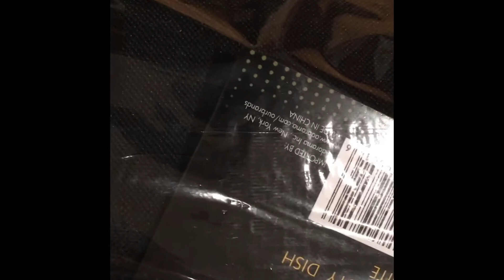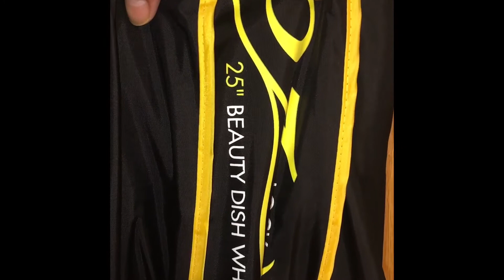Glow Ez Lock Beauty Dish 25 inch